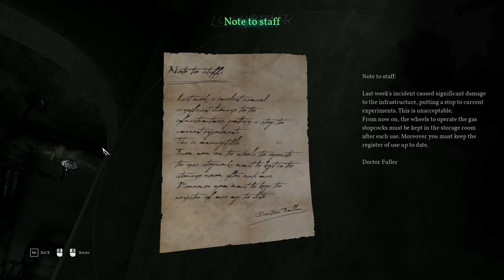I Hate Stealth Sections! | Call of Cthulhu | Playthrough Part 5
(5) Well Bob and Dan's Sanity is challenged once more as we dive into a cosmic horror mystery. Will we find out what happened to Sarah Hawkins, or will we go insane and never find out the truth? I'm sure nothing can go wrong, right. ?

1924. Private Investigator Pierce is sent to look into the tragic death of the Hawkins family on the isolated Darkwater Island. Soon enough, Pierce is pulled into a terrifying world of conspiracies, cultists, and cosmic horrors.

call of cthulhu gameplay, call of cthulhu walkthrough